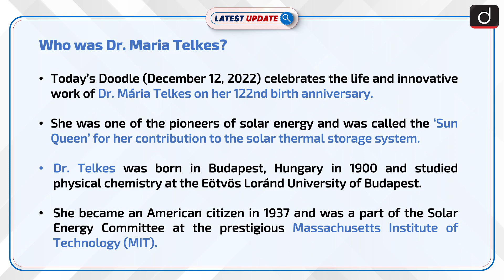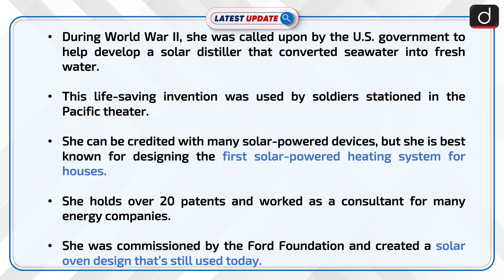Who was Dr. Maria Telkes?: Latest update | Drishti IAS English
Today’s Doodle (December 12, 2022) celebrates the life and innovative work of Dr. Mária Telkes on her 122nd birth anniversary. She was one of the pioneers of solar energy and was called the ‘Sun Queen’ for her contribution to the solar thermal storage system.